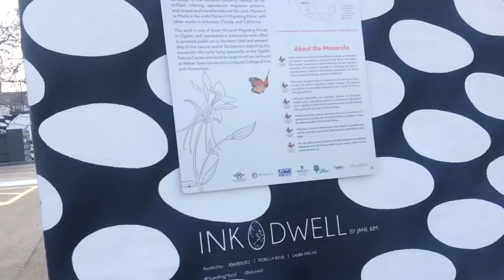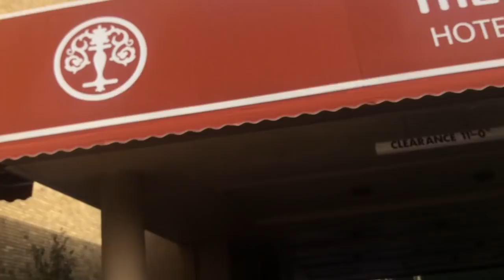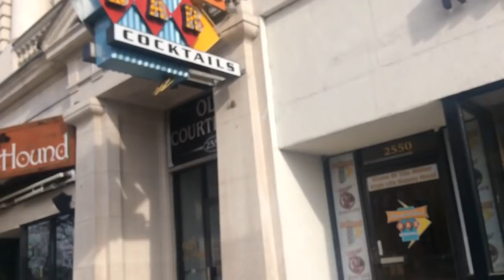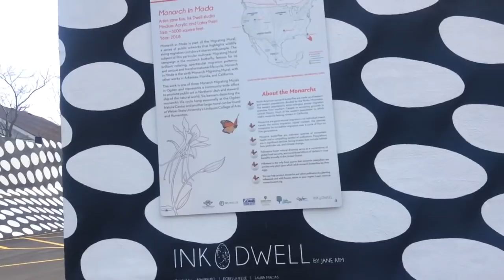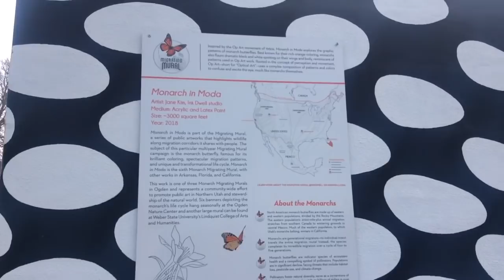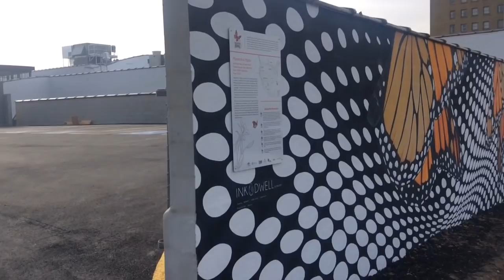Fukushima news; Ogden Utah ignores its historic artist ; kevin D. Blanch Ph.d. The old courthouse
. ;; OGDEN UTAH HISTORIC ARTIST DENIED SAMO SAMO ;; ASK De Voto, Fawn McKay Brodie, leslie Hodgson, Marriner Eccles, John Browning, Kevin D. Blanch , 2550 Washington Blvd. the old Ogden Utah Masonic temple restored saved by one man , kevin D. Blanch Ph.D.;; The people that killed the butterflies, import a Paintie painter to paint pretty butterflies, a long history Bernard De Voto , Fawn McKay Brodie, Leslie Hodgson, kevin D. Blanch.